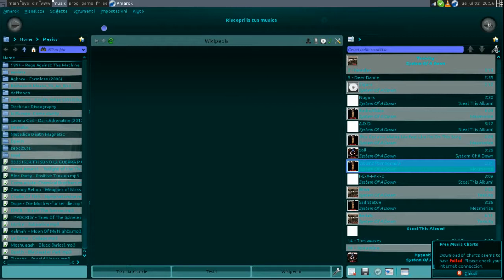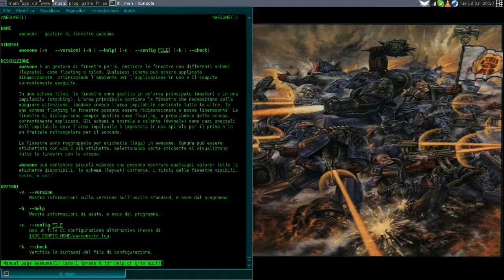Using Awesome WM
Me messing around awesome installed on kubuntu 13.04 :)
It' not an eye-candy Desktop Enviroment, but it's very light and highly configurable,very handy for programmers like me.
Music made (not by me) with LMMS and edited with Audacity.
Video edited with OneShot ... so, opensource FTW ;)